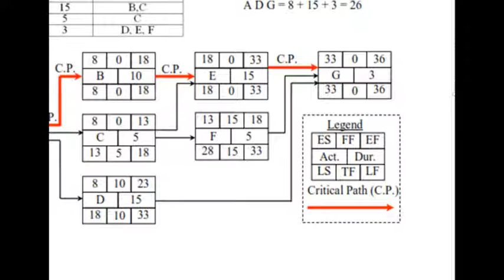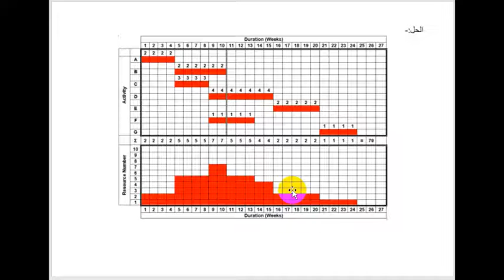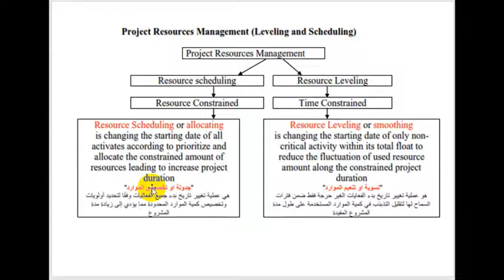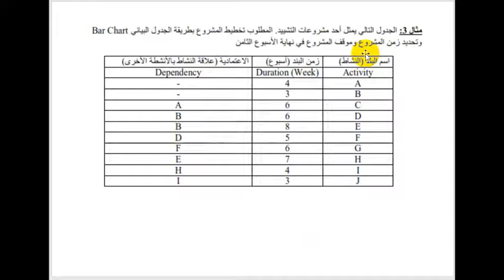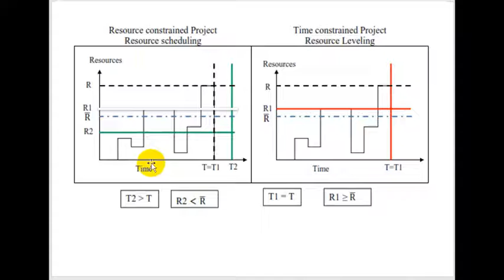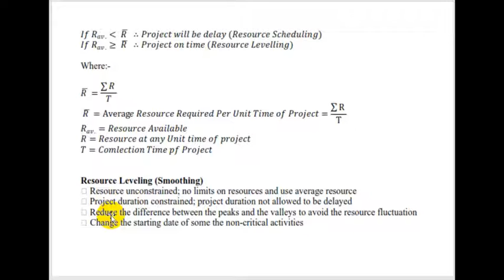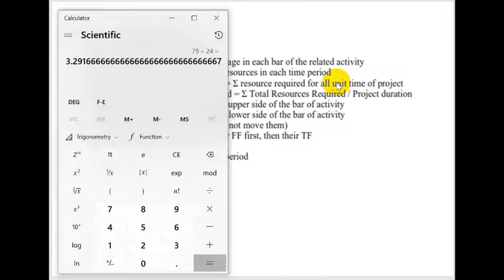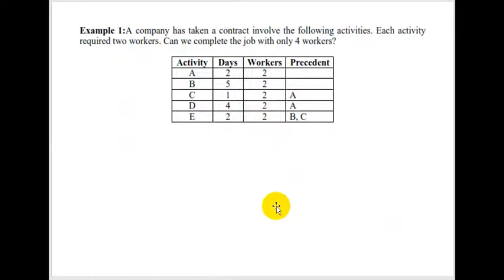PM - Resource Levelling - P2